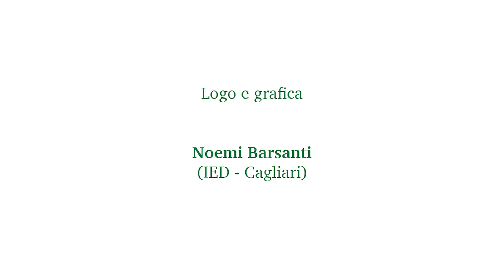TOTEM - (Parco Is Trebinas - Morgongiori) - Monte Arci Land Art Festival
L'installazione di Arte in Natura TOTEM abita l'ombra e il silenzio sospeso del Parco Is Trebinas di Morgongiori, area sommitale in assoluto tra le più suggestive del massiccio vulcanico Monte Arci, dove maestosi si impongono i profili rocciosi de Sa Trebina Longa e de Sa Trebina Lada. Lo sguardo si spinge fino al mare e si allarga su un paesaggio che incanta. Lì si disegnano le sagome allungate dei Totem, a segnare lo spazio naturale senza sfidarne l'imponenza e la vastità. Custodi filiformi dei lecci e del loro silenzio, le installazioni generate dall'incontro tra legno e metallo, richiamano le ferite incendiarie subite recentemente dai boschi del Monte Arci, e raccontano la testarda e straordinaria capacità rigenerativa della natura e dei suoi elementi. Lo fanno con delicatezza e sottilmente, così come si entra in dialogo con una dimensione - quella naturale - fragile e potente al contempo.
I Totem nascono all'interno del progetto Monte Arci Land Art Festival (MALAF), promosso dalle associazioni Mariposas de Sardinia e Menabò, esito in una speciale e inedita collaborazione creativa con l'Istituto Europeo del Design (IED) di Cagliari. L'architetto Maurizio Bosa,  responsabile del Corso di Interior Design, ha coordinato il lavoro di una squadra di giovani professionisti: Anna Maxia, Lorenzo Finotto e Lorenzo Durante. E' stato un viaggio, di visioni e di ascolto, dagli spazi circoscritti al respiro largo di un bosco. E' stato un approdo, e tre àncore in un mare verde.
Prezioso e imprescindibile il dialogo collaborativo con il personale dell'Agenzia Regionale FORESTAS - presidio Monte Arci.
Riprese e montaggio a cura di Emanuela Meloni. TOTEM - Parco IS TREBINAS (Morgongiori).